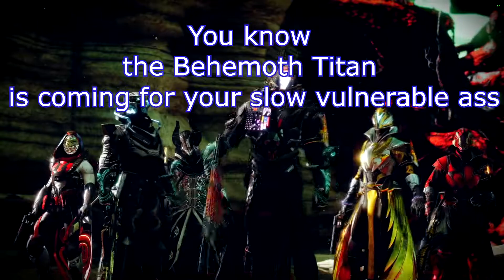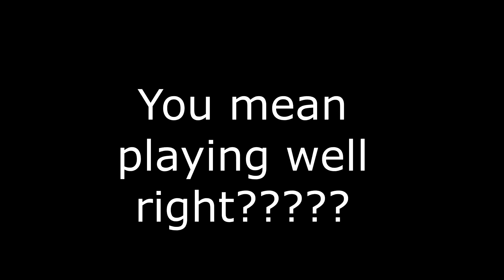I Have Found a New Love | Destiny 2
Outro: Brass Orchid by Bobby Richards
Horsey: Blue
Zack: Red
Demon: Green
Potstickers: Purple